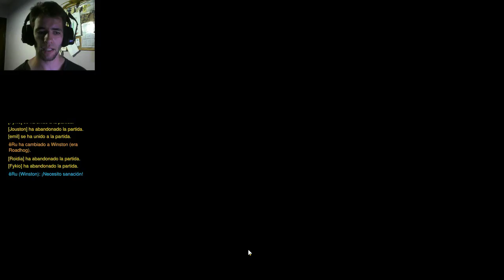Feliz cumple Overwatch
Perseols92 es un personaje de ficción, cualquier parecido a la realidad es meramente una coincidencia.

Programa para grabar: OBS (Open Broadcaster Software)
PC:
    Caja: Antec - P193 V3
    Fuente: Antec - High Current Gamer 900W
    Placa base: ASUS P8P67 Deluxe
    Procesador: Intel Core i7-2600k 3.4Ghz
    Disipador: Intel
    Memoria Ram: Kingston HyperX KHX1600C9D3K2/8GX (2 x 4GB)
    1ª HDD: 1TB
    2ª HDD: 500GB
    3ª HDD: 1TB
    GPU: Nvidia Geforce GTX 780
    1ª Pantalla: HP Pavilion 22xi (1080p)
    2ª Pantalla: LG ips led (1080p)
    Teclado: Ozone Strike pro Cherry Red
    Ratón: Steelseries Sensei
    Auriculares: Corsair void RGB
    Micrófono: Blue Yeti